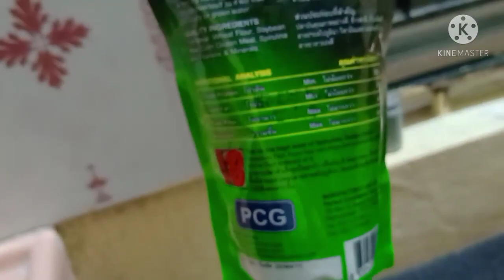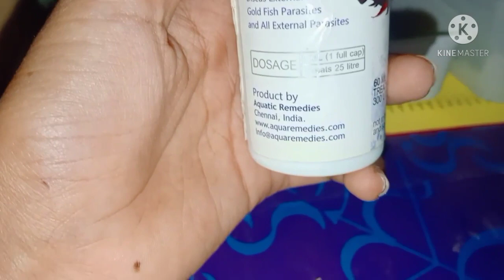🔥Fish room tour in Tamil🔥 (PART-3)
😎😎😎Tamil brothers talents😎😎😎